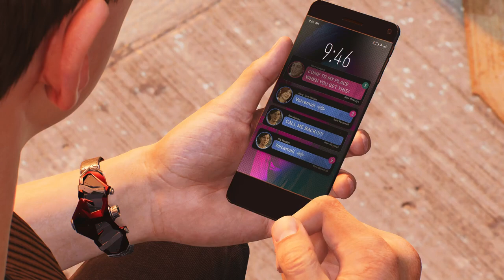Marvel's Spider-Man 2_Karen is back(V.16)